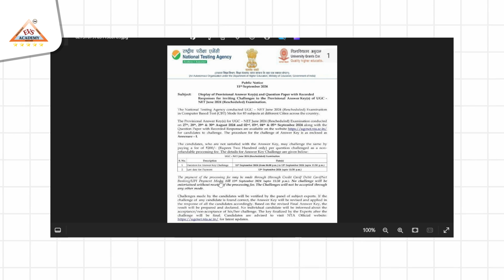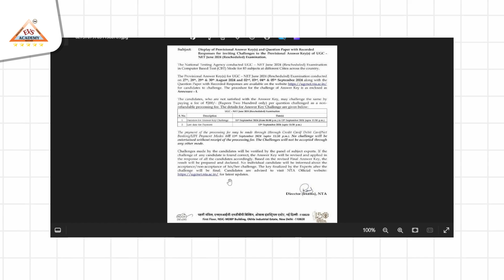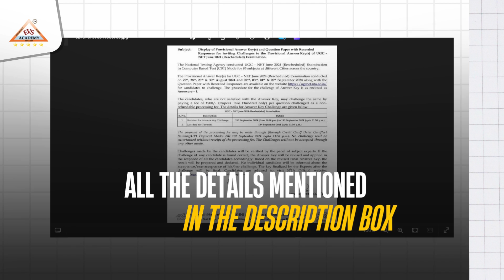Answer keys out 😳 | Must Watch For All Candidates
UGC NET Answer Keys Released! How to Challenge Answers 🚨

In this video, we’ll walk you through the step-by-step process to challenge the UGC NET answer keys. If you believe there are any discrepancies in the answers, don’t miss this important guide! ⏳

📢 New Batch for UGC NET/JRF Started This Monday!
Limited seats available! Don't miss your chance to join our expert-led sessions and boost your chances of success!